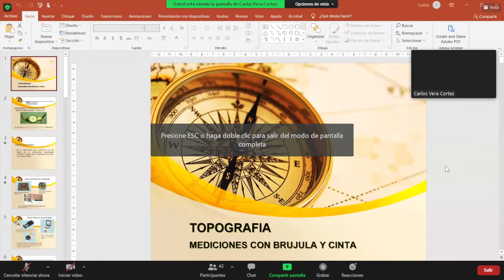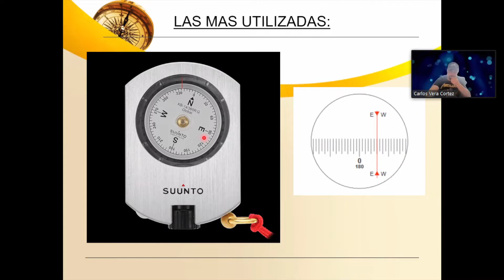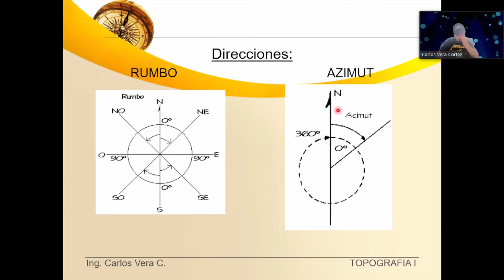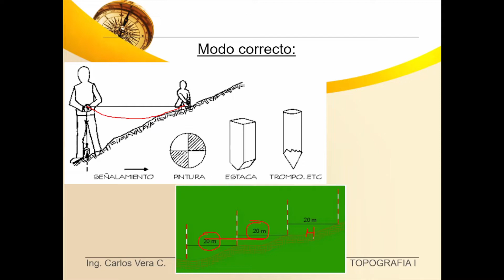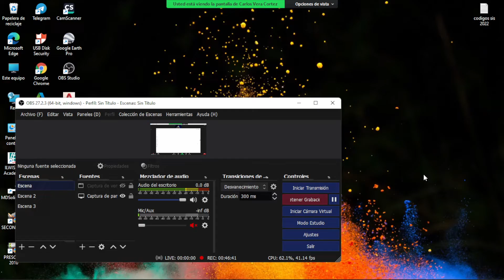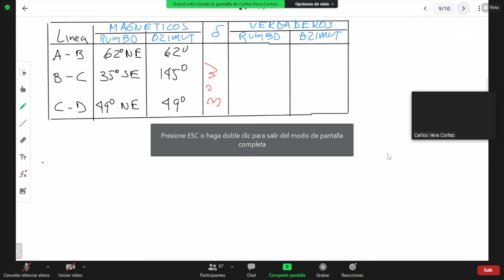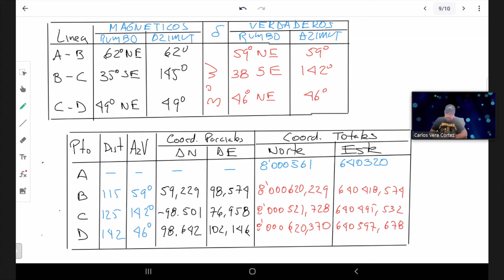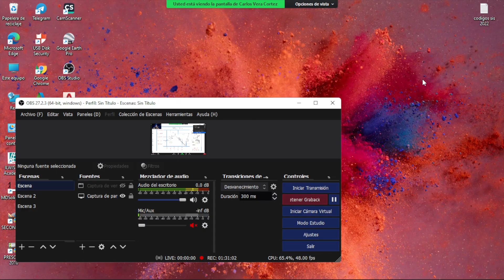Métodos Geodésicos-Ing. Vera- Mediciones con brújula y cinta